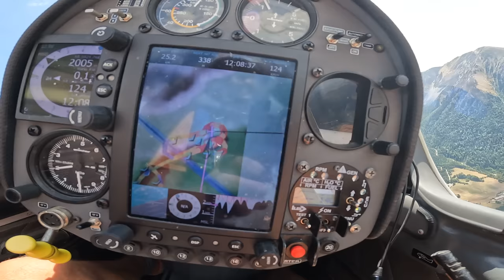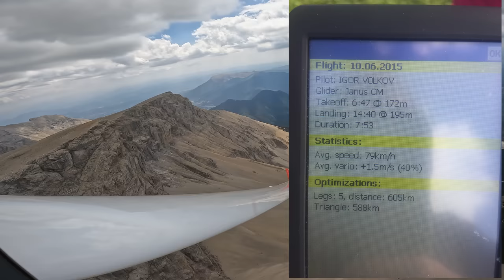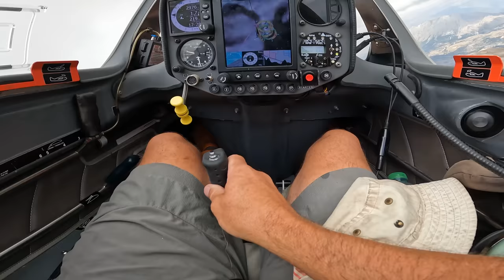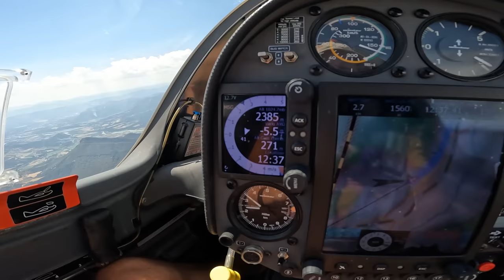Мой друг Uwe. Обзорный полет парой планеров с аэродрома LFTM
Хорошая компания в полете, это бесценно. Поэтому, когда Uwe предложил полетать и поснимать видео, я ни секунды не раздумывал. Получилась замечательная прогулка по ближним к нам красивым местам, которые мы с удовольствием показали вам и пассажиру,  другу  Uwe. Почему не далеко? У нас было всего полтора часа времени. И мы выжали из них максимум!
Улыбка с неба и хорошее настроение именно то что хочется сказать об этом ролике.
Игорь Волков.